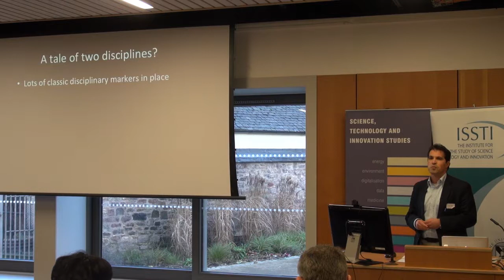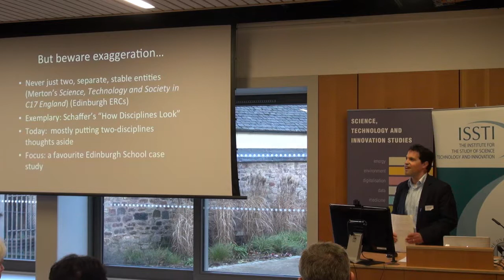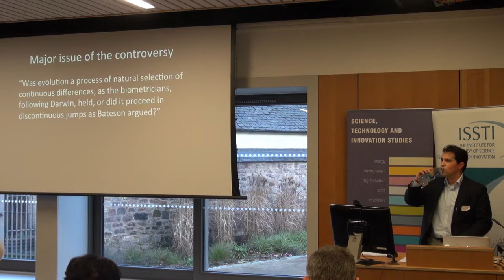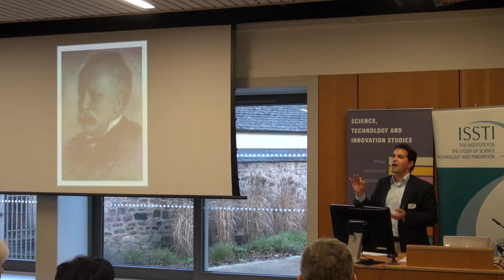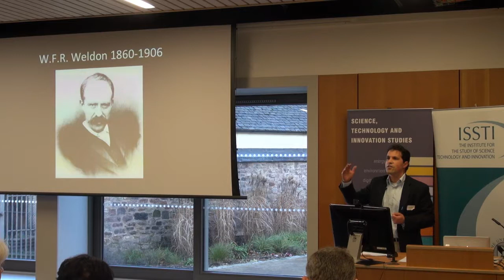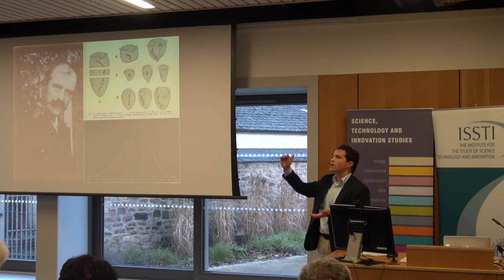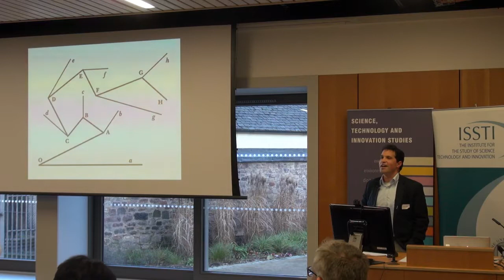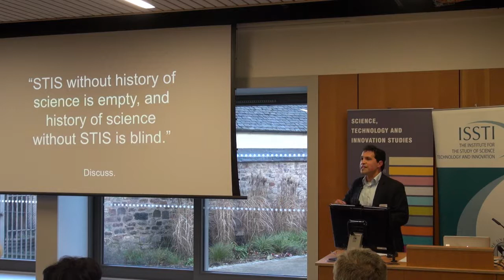Gregory Radick: History and STS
2nd AsSIST-UK National Conference, Edinburgh